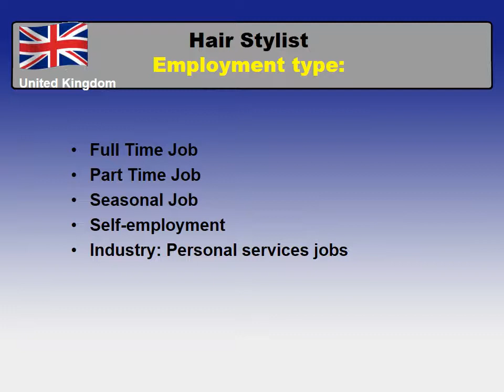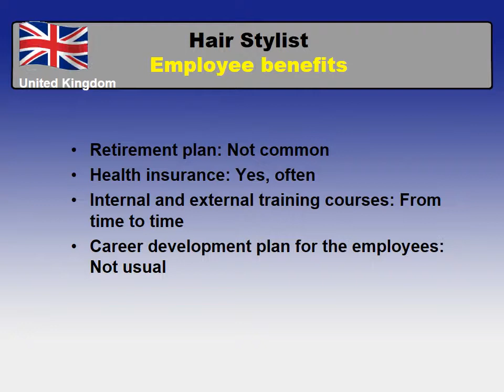Hair stylist Salary in The UK - Jobs and Wages in the United Kingdom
How much does Hair stylist make in the UK?
Tips on how to find a job and to be hired as Hair stylist in the UK?

The national average salary in the United Kingdom and the national average salary for Hair stylist in the United Kingdom comparison.

The most common cities and places to find a job in the UK
Typical requirements of most employers for a position of Hair stylist in the UK
Vital skills for a profession
Work schedules and paid leave in the UK
Benefits package for a Hair stylist in the UK
Forms of employments for a profession - Hair stylist